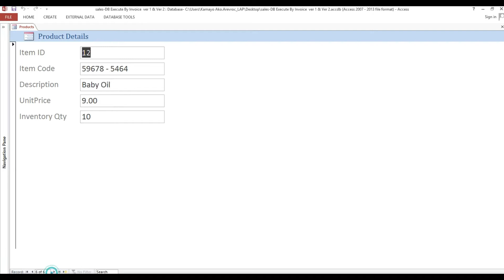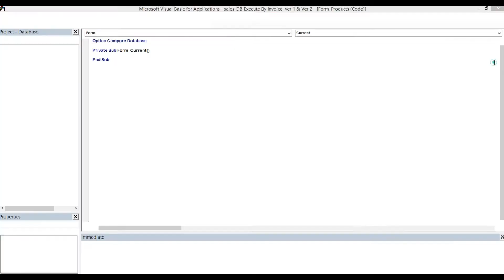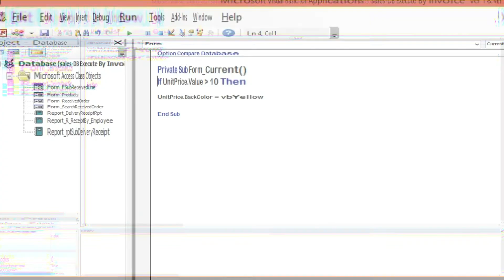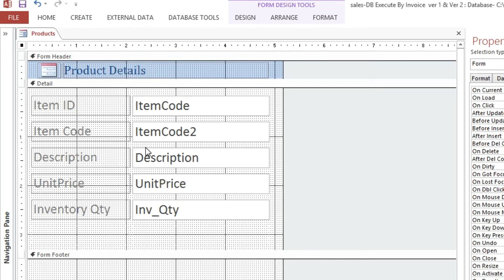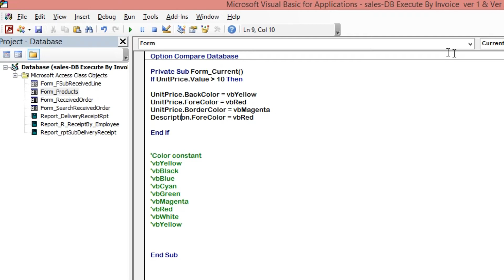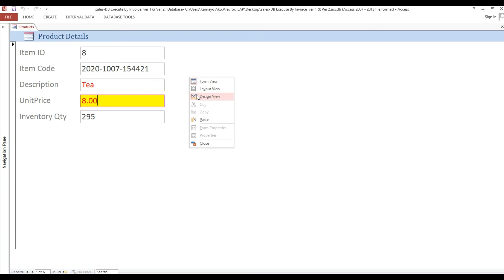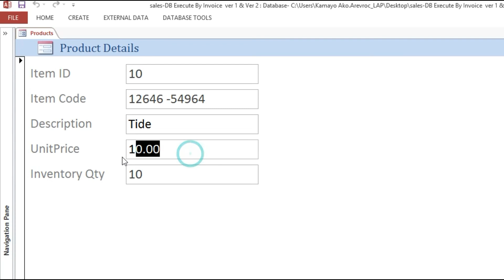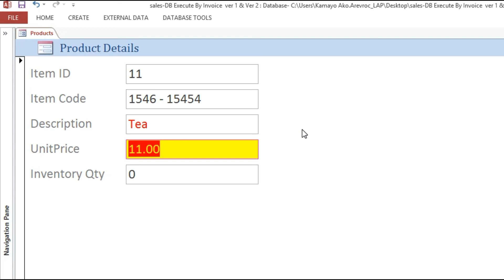Microsoft Access VBA #4 | How to change object color depends on the value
This video will guide you on How to change object color depends on the value .